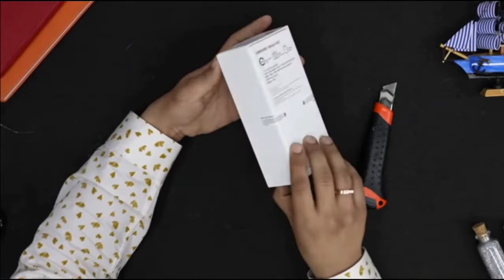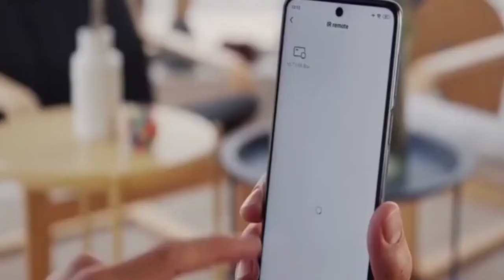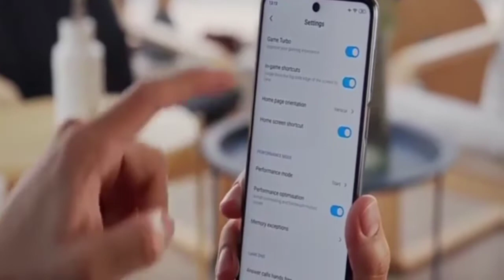Samsung Galaxy A32 Unboxing & Review | First Look | Features Specifications 🔥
samsung a32
samsung galaxy a32 91mobiles
samsung galaxy a32 ee
samsung galaxy a32 qatar
samsung galaxy a32 dual sim
samsung galaxy a32 hindi review
samsung galaxy a32 review hindi
samsung galaxy a32 vs f62
samsung galaxy a32 32gb
samsung galaxy a32 6 128 price in india
samsung galaxy a32 antutu